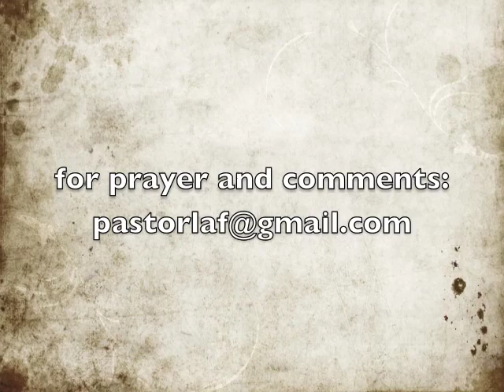Take 5 with Pastor Laf 9 19 11